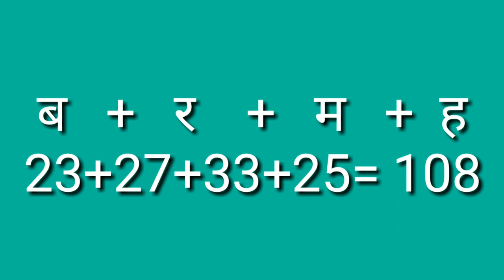सनातन धर्म मे 108 का महत्व।।108 का वैज्ञानिक महत्व।।श्री श्री 108 vs श्री श्री 1008।।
नमसकार दोस्तो, हमारे सनातन धर्म मे 108 का बहुत ही महत्व है,आखिर 108 ही क्यों है महत्वपूर्ण एहि इस वीडियो में जानने की कोशिश करेंगे,साथ ही हम ये भी जानेंगे कि किन लोगों के नाम के आगे श्री श्री 108 या श्री श्री 1008 लगता है।